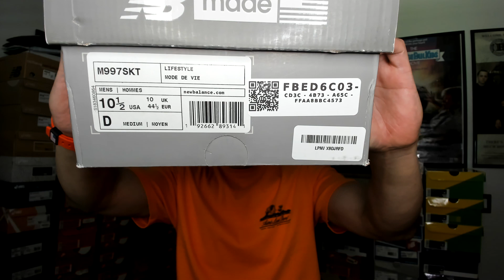Sneaker Profile New Balance 997 Kith Ronnie Fieg Nonnative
This is the 4th installment of the brand new series for the Sneaker Profile.

Let's talk about some Ronnie Fieg collaborations that are in the F.C. Sneaker Factory.

354th Sneaker Profile on the New Balance 997 x Kith Ronnie Fieg x Nonnative collaboration.

354 installment and many more to come.

Are you familiar with Nonnative?

Do you remember this 3 way collaboration?